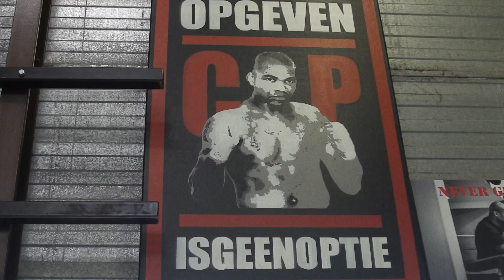Eyevan Danenberg: ‘Alex Pereira zou het lastig krijgen tegen mij’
Eyevan Danenberg stapt over van het weltergewicht naar het middengewicht. “Mister Cool” kijkt uit naar een nieuwe start in de gewichtsklasse.

Over Veronica Sport NL
Welkom op het officiële YouTube-kanaal van Veronica Sport! Hier zie je de allerbeste actie en exclusieve clips van de UFC & GLORY Kickboxing!